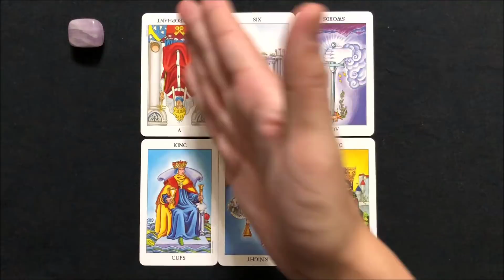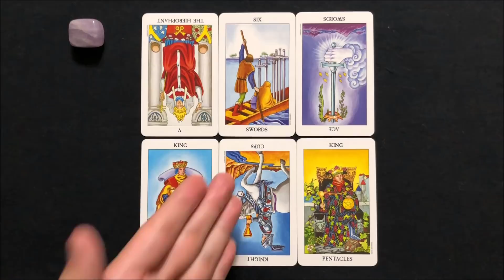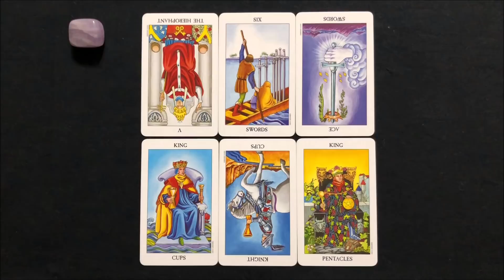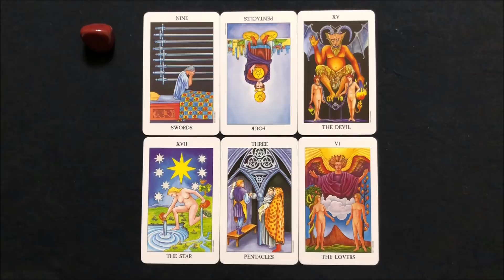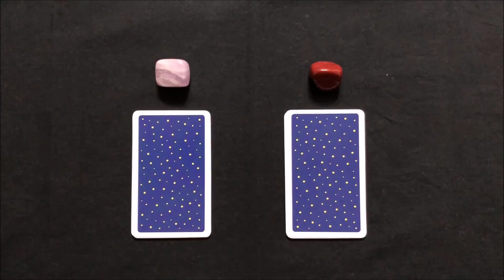【お相手の本音】あの人の愛する異性はあなた？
A⇛1:37～
B⇛12:42～